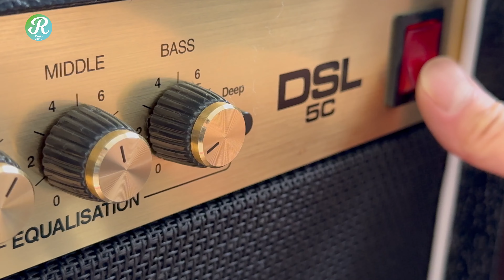Gibson Tony Iommi SG Special Sound Check Demo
Guitar 【ギター】
Gibson Tony Iommi SG Special
Spec.
●BODY : Mahogany
●COLOR : Vintage Cherry
●BODY FINISH : Gloss Nitrocellulose Lacquer
●Neck Material：Mahogany
●Profile：Rounded
●Scale Length：24.75" / 628.65mm
●Fingerboard Material：Indian Rosewood, Cream Binding
●Fingerboard Radius：12"
●Number Of Frets：22
●Frets：Medium Jumbo
●Nut Material：White Graph Tech
●Nut Width：1.7" / 43.053mm
●Inlays：Acrylic Dots
●Joint：Glued in
●Hardware Finish：Chrome
●Tuner Plating：Chrome
●Bridge：Adjustable Wraparound
●Tuning Machines：Grover Rotomatic with Contemporary Style Buttons
●Pickguard：Black multi-ply
●TrussRod：Adjustable
●Truss Rod Cover：Black
●Control Knobs：Black Witch Hats with Silver Inserts
●Switch Tip：Black
●Switchwasher：Blank Black
●Plastic Parts：Black
●Control Covers：Black
●Strap Buttons：2 - bottom and behind heel
●Pickup Covers：Chrome
●Electronics
●Neck Pickup：P-90
●Bridge Pickup：P-90
●Controls：2 Volume, 2 Tone, hand-wired with Orange Drop capacitors
●Pickup Selector：3-way Toggle Switch
●Output Jack：1/4"

Guitar Amplifier【アンプ】
Marshall DSL5C
Spec.
●Amplifier Type：Tube
●Size : 455 x 430 x 240
●Weight：12.7kg
●Speaker：CELESTION TEN 30
●Wattage：5W/0.5W
●Preamp Tubes：ECC83 x 3
●Power Tubes：ECC99 x 3
2channel